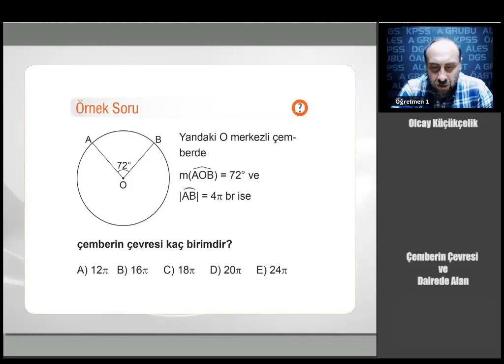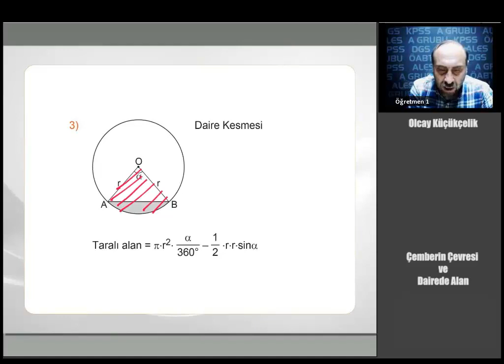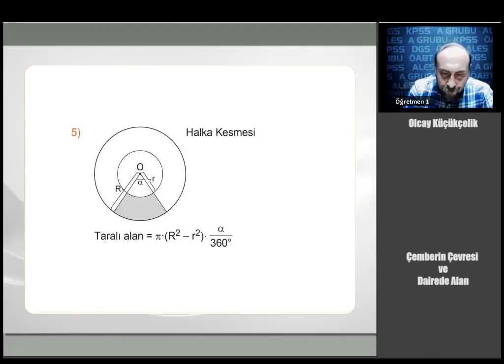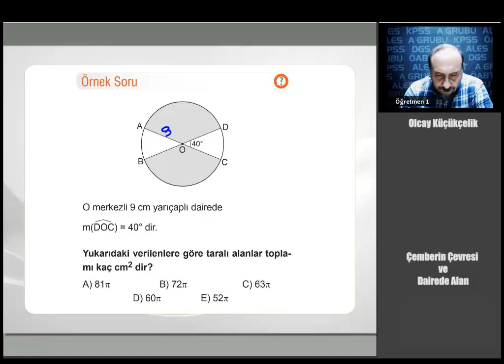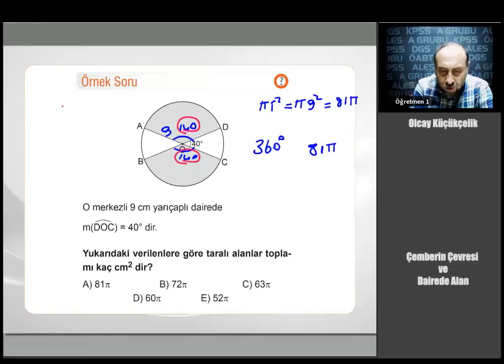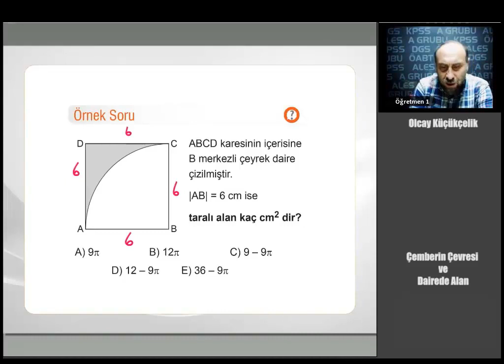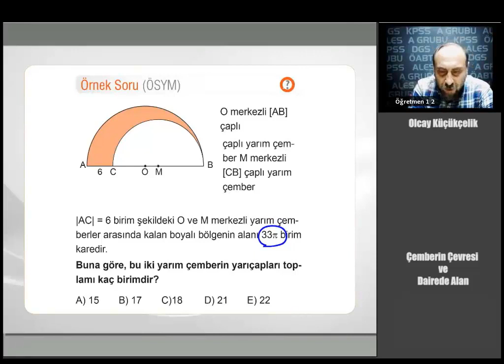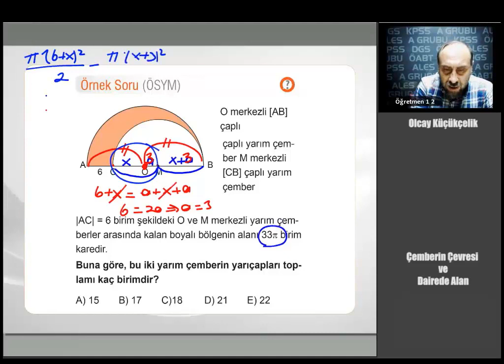65 KPSS GYGK MATEMATİK Çemberin Çevresi ve Dairede Alan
Kitap Satış